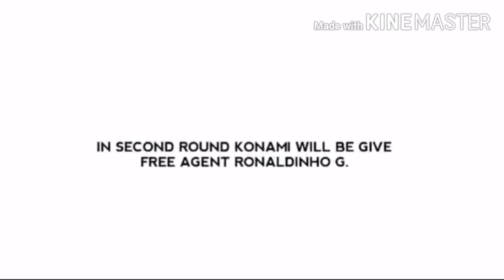pes 2020 | 25th annivessary round 2 release date | free leagend | omg! legend